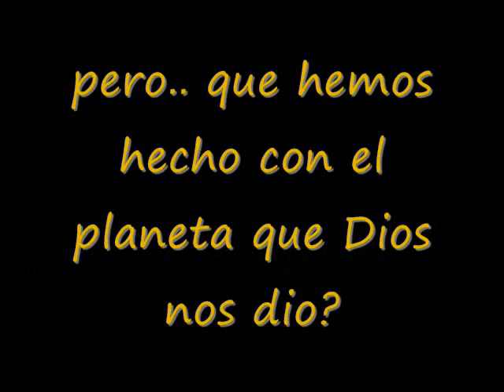cuida tu planeta